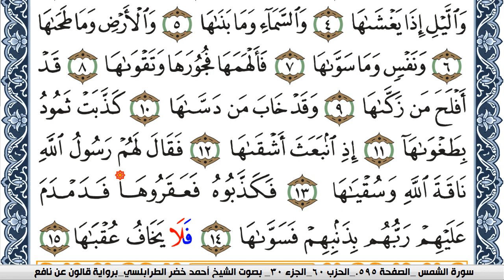سورة الشمس احمد الطرابلسي Surah Al Shams برواية قالون عن نافع